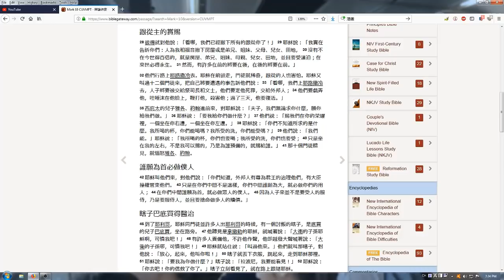[每日靈修三秒鐘] 在前的將要在後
默想經文: 「有許多在前的將要在後，在後的將要在前。」(馬可福音 10:31)